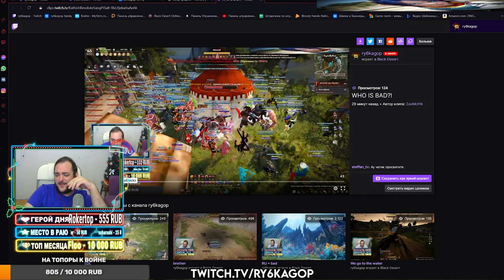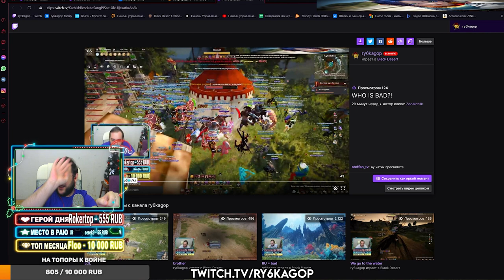BDO - EU VS RU (OFFICIAL) | Black Desert Highlights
FOR MORE SHEESH CONTENT!